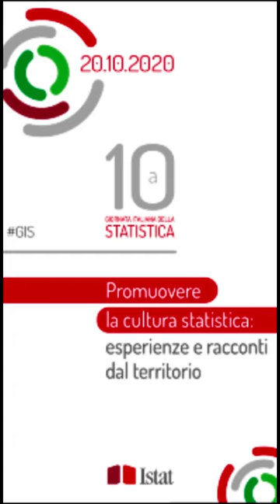Carlo Declich, Veneto